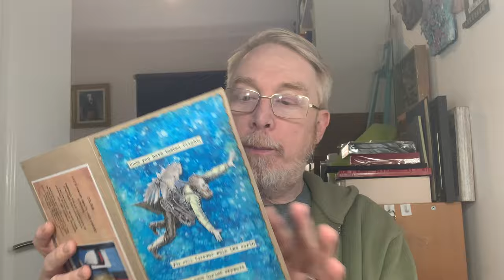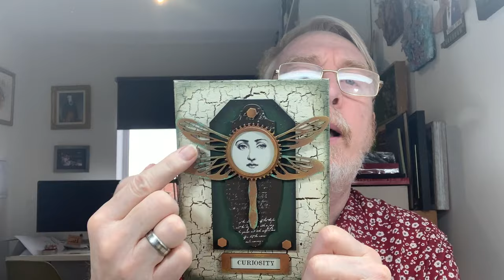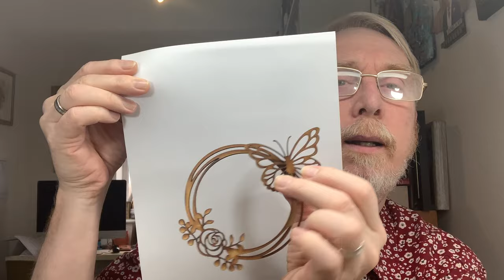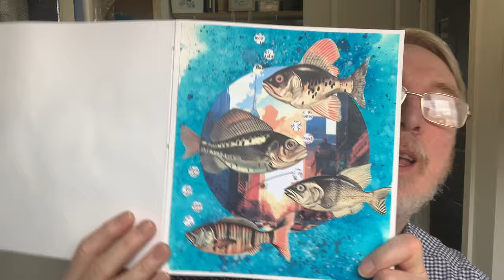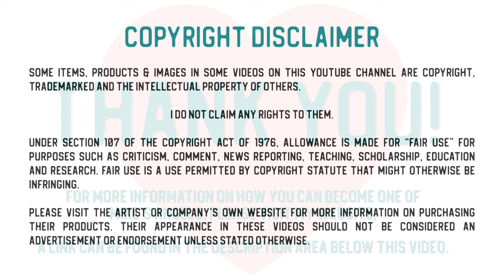Weekly Vlog - March 2024 - WK#12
In this week's behind the scenes sneak peek we teach a journal making class, Ian mows the lawn for the 1st time this year and and Mike shares news on some new products.